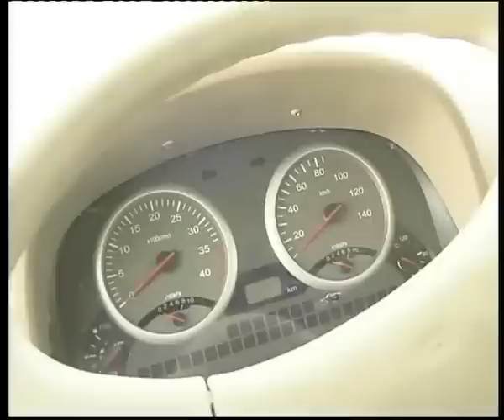Dongfeng Kangma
Алексей Челейкин - Dongfeng Kangma, Alexey Cheleykin - Dongfeng Kangma .